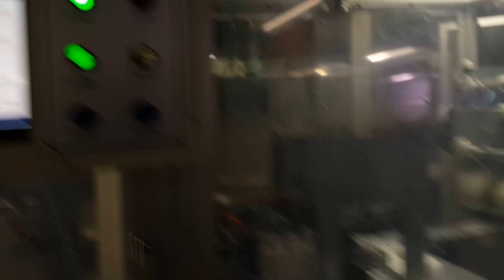RTS Vision press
프레스 장비 생산 전문업체로서 산업 현장의 안전성,환경의 쾌적함, 최고의 작업효율성을 약속드립니다.